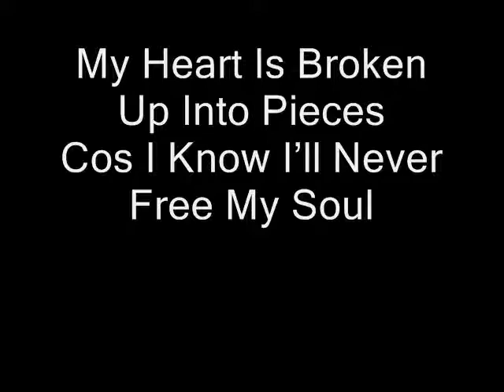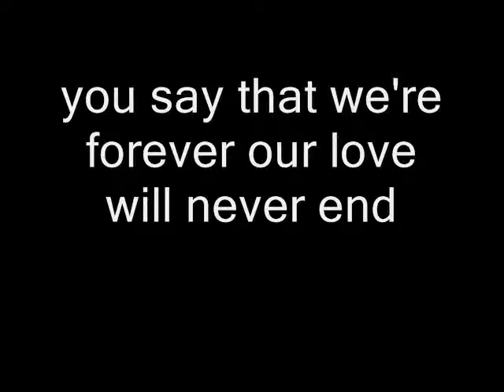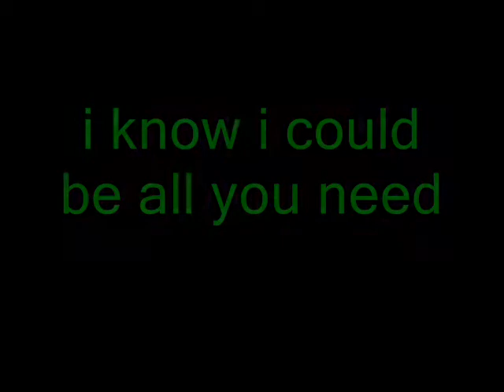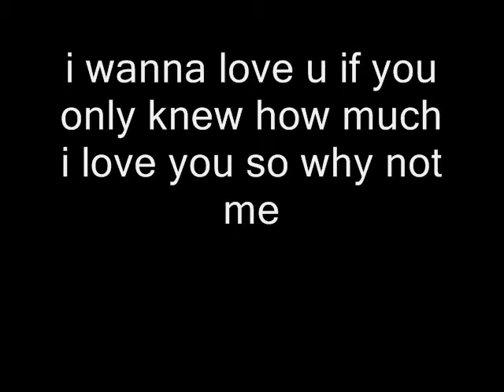why not me - Mustafa abdel hafez